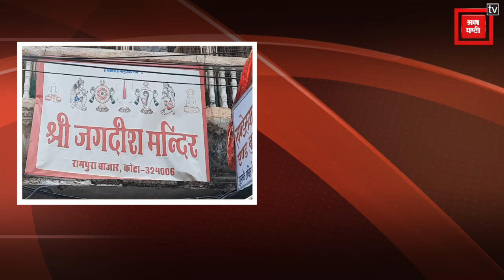Kota News : रामपुरा स्थित जगन्नाथ भगवान हुए बीमार। Punjab Kesari Rajasthan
कोटा के रामपुरा ईलाके में स्थित भगवान जगन्नाथ मंदिर में भगवान इन दिनों बीमार है। जहां उनके उपचार करने के लिए वैद्यजी हर रोज मंदिर पहुंचते हैं। पूजारी का कहना है कि भगवान का बिमार होना फिर उनका उपचार किया जाना ये सब परंपरा का हिस्सा है। सामान्य वर्ष में भगवान जगन्नाथ के शयनकाल का समय 15 दिन का रहता है। इतना ही नहीं भगवान का स्वास्थ्य बिगड़ा होने के चलते मंदिर में किसी भी प्रकार के शोर-शराबे पर पूर्णतया प्रतिबंध लगा हुआ है।
Lord Jagannath Temple located in Rampura area of ​​Kota is ill these days. Where Vaidyaji reaches the temple everyday for his treatment. The priest says that it is part of the tradition for God to be ill and then to be treated. In a normal year, Lord Jagannath's sleeping time lasts for 15 days. Not only this, due to the deteriorating health of God, there is a complete ban on any kind of noise in the temple.

Produced By: Punjab Kesari Rajasthan
Script Edited By: vaishali
Video Edited By: priyanshu
Video Journalist: